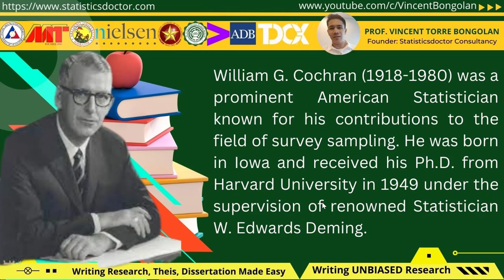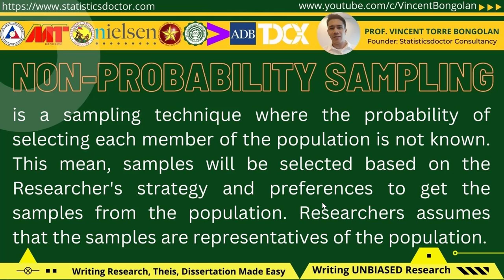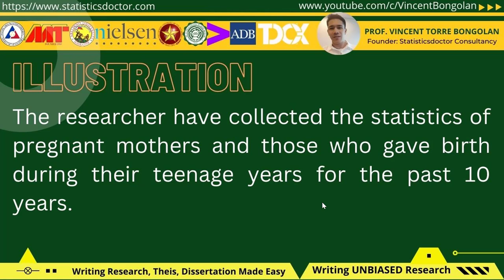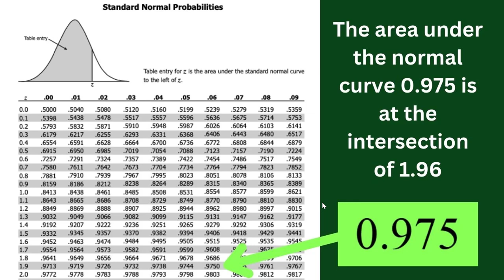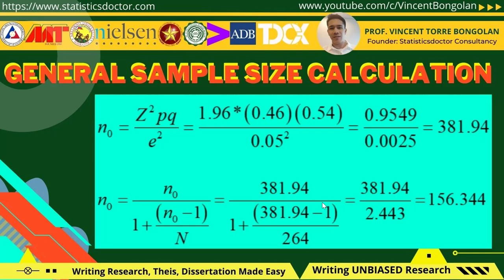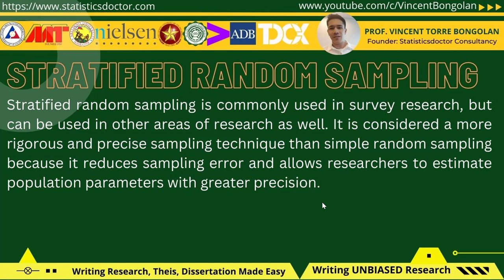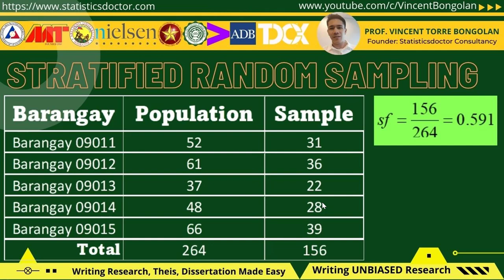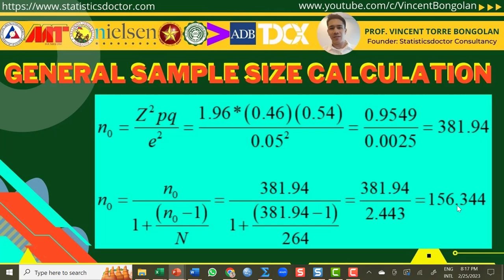Cochran's Sample Size Estimation with Correction formula for finite Population & Sampling Techniques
In this Video, I will walk you through the estimation of the sample size using Cochran Sample Size Estimation formula. Upon determination of the Sample Size, I will also illustrate how to execute or how to gather the required sample size.

For example, the required sample size is 156, how should we collect or identify those numbers from the Population, thus out of 264 total population, how should we gather 156.

We, Statistician, don’t recommend procedures and methods that has no scientific basis and has not been recognized by luminaries. Our Goal is to make quality research and with highest standards.

Thus, I am going to introduce Cochran’s Sample Size Estimation developed by William G. Cochran.